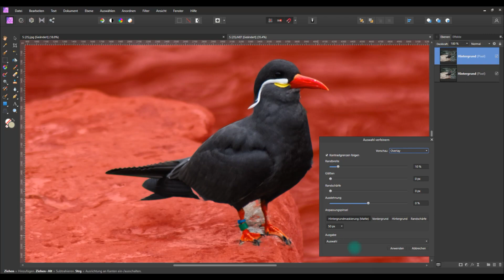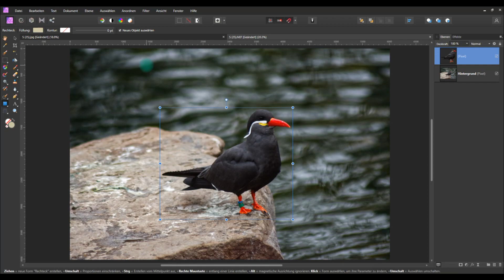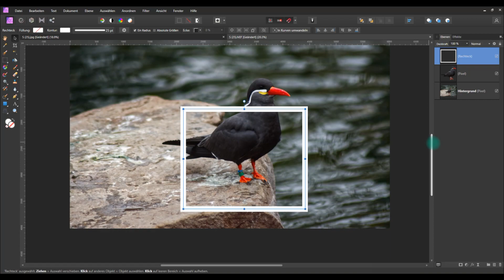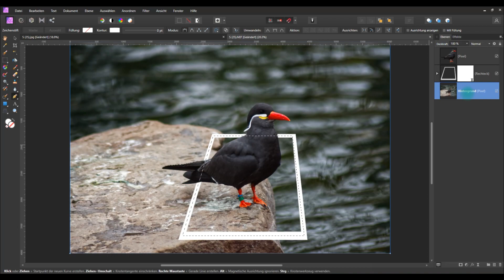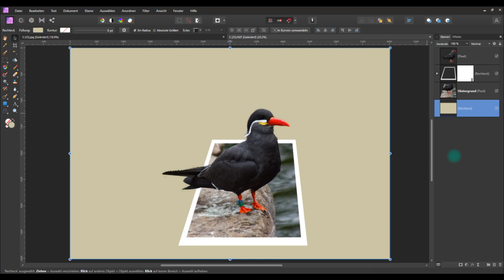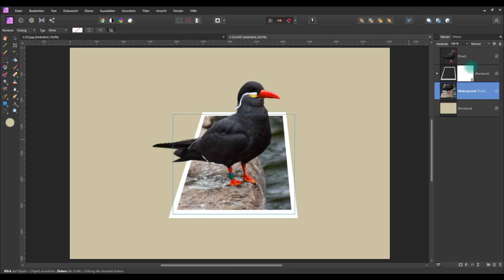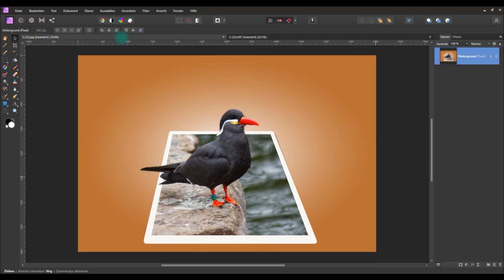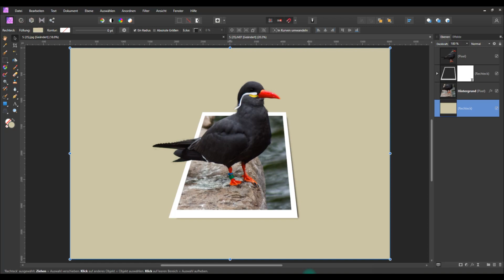Quick-Tipp I Affinity Photo 1.10.5 I einfach & schnell I Pop Up Effekt bei Fotos Erstellen